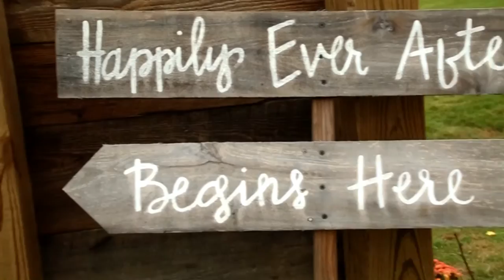Adam & Ashley Livengood